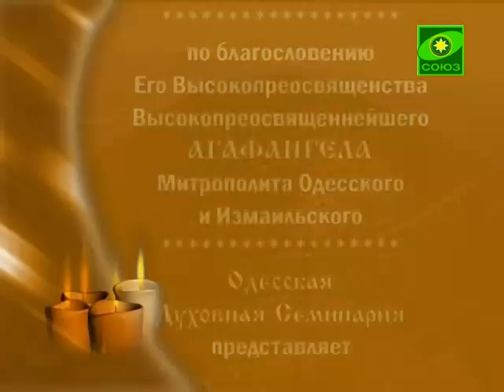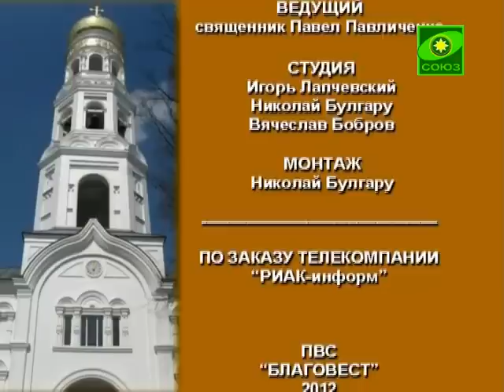Почитание святых мощей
Преображение (Одесса). Выпуск от 27 сентября.